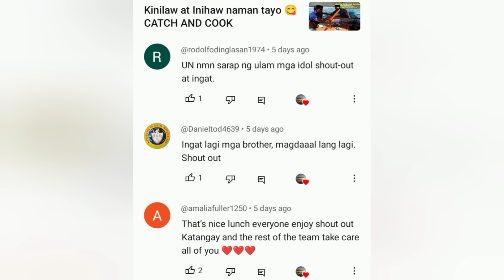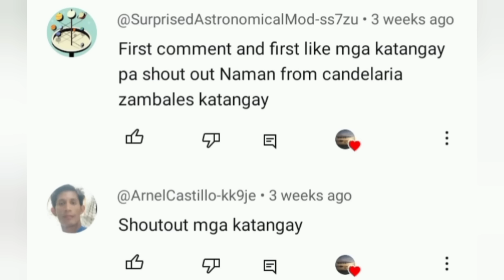ANG LUPIT MO🙌 walang sinasayang na oras bawat sisid | CATCH AND COOK